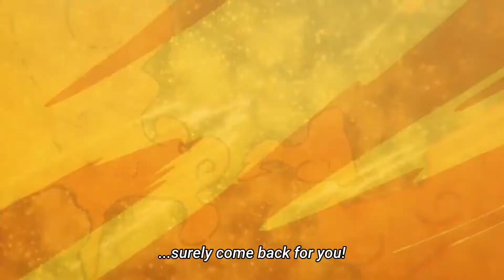Momonosuke flies for the first time in Dragon form - One Piece 1051